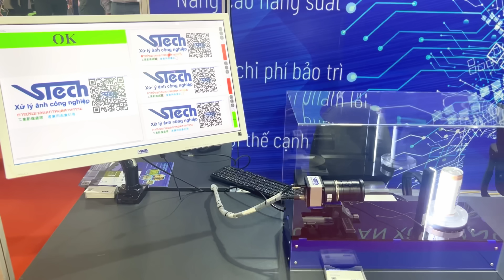VSTECH TVC - TRUSTED PARTER, LEADING SOLUTIONS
VSTECH - Trusted Partner, Leading Solutions in Industrial Image Processing

At VSTECH, we are committed to driving innovation with speed and efficiency. As a pioneering Vietnamese company, we specialize in advanced industrial image processing solutions that enhance production capabilities across various industries.

Our focus is on delivering unmatched quality, ensuring each product meets the highest standards. Partnering with global leaders like Samsung, Nidec, Panasonic, Toshiba, Masan, and Kem Nghia, we offer tailored solutions to help businesses achieve maximum efficiency.

From food processing to industrial manufacturing, VSTECH is your trusted partner in delivering excellence through “Speed, Innovation, and Efficiency.”

VSTECH CO., LTD.